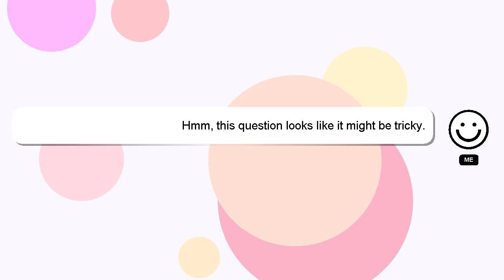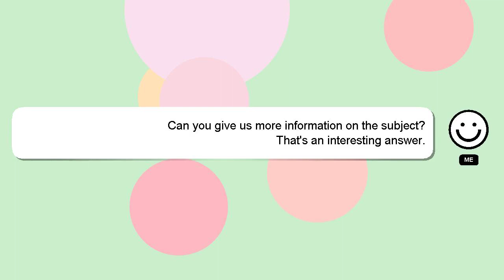How to assemble toys?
Here's a brief description of who I am, Hello everyone, I'm Delphi. I am happy to help you with your questions. - How to assemble toys?

I will 'heart' your answer to show my gratitude for your contribution.

*2 What we are experimenting :*